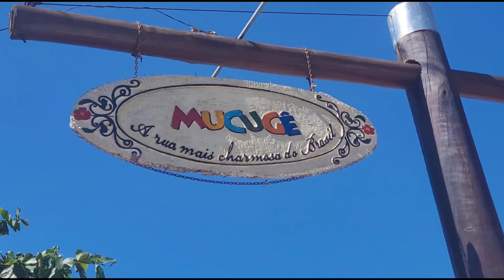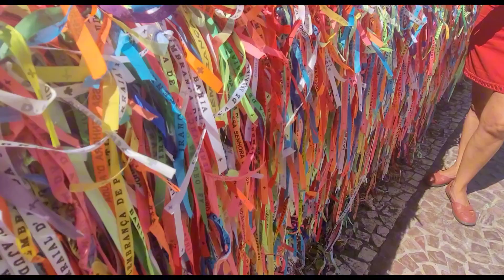Arraial d'Ajuda Eleita o Destino Mais ACOLHEDOR do Mundo em 2024 por Booking